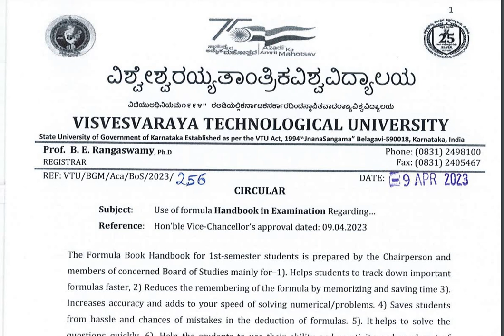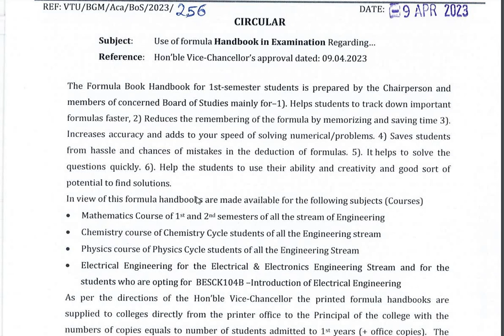VTU Updates | Reg Use of formula handbook during VTU Examination for first sem BE students | SEE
Here I have explained the advantage of formula handbook during Semester end examination.

Vtu Circular,vtu updates,tentative time table,22scheme,vtu results,first semester be exam,final time table,model question paper